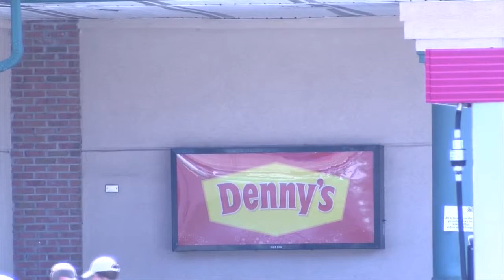MAN DIES AFTER BEHAVIOR AT FLYING J